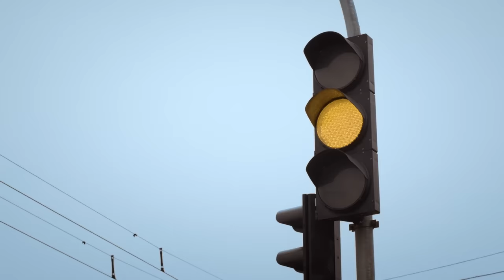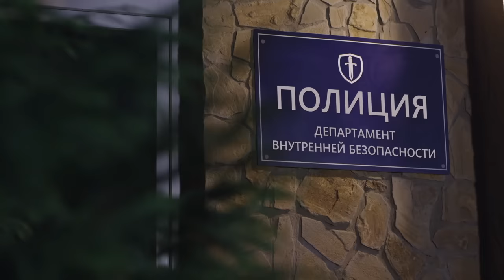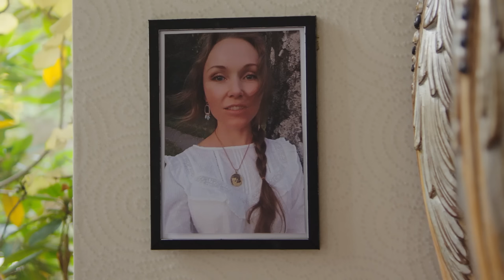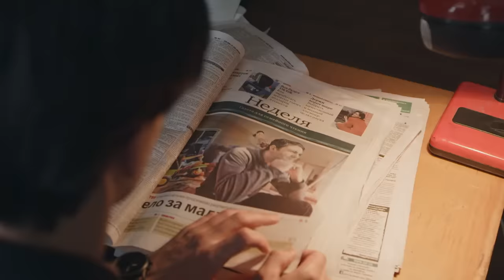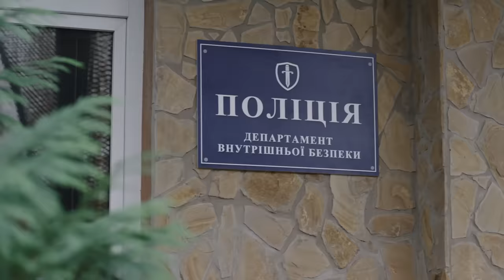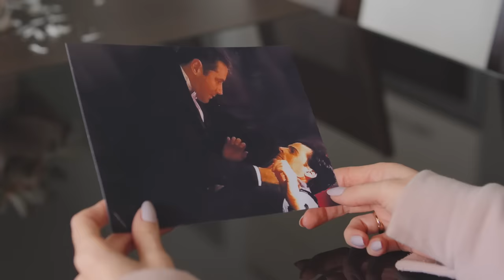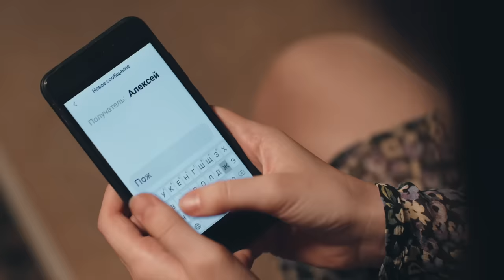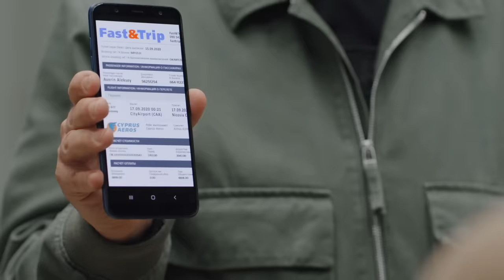ЧУДОВИЩЕ ДЛЯ КРАСАВИЦЫ | СОВРЕМЕННАЯ СКАЗКА | ЛУЧШИЕ ФИЛЬМЫ О ЛЮБВИ | КИНО 2022 | АБСОЛЮТНЫЙ ШЕДЕВР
Главные герои фильма о любви с элементами триллера Чудовище для Красавицы встретились при крайне необычных обстоятельствах и точно не планировали влюбляться друг в друга. Однако Купидон знает лучше, где и как соединить родственные души, а значит, стоит ему просто довериться. Новинка кино 2022 Чудовище для Красавицы поразит вас не только интересной интерпретацией известной сказки, но и порадует невероятным актерским составом.

Светлана (Елена Полянская) когда-то строила успешную карьеру, но после неудачной беременности закрылась всебе и стала домохозяйкой. Женщина отдала управление своей компанией мужу, даже не догадываясь, к каким роковым последствиям это приведет в фильме о любви 2022. Вскоре главная героиня драмы Чудовище для Красавицы против своей воли оказывается в загородном имении таинственного Вадима (Александр Никитин), отказывающегося объяснять Светлане, почему она здесь. В кино о любви 2022 героине в плену придется самостоятельно выяснять причины своего похищения, а также пытаться не влюбиться в Вадима.

Как муж Светланы связан с Вадимом? Что благоверный все это время скрывал от жены? И способна ли красавица влюбиться в чудовище? Это вы узнаете в лучшем фильме 2022 Чудовище для Красавицы на YouTube-канале Фильмы на вечер.